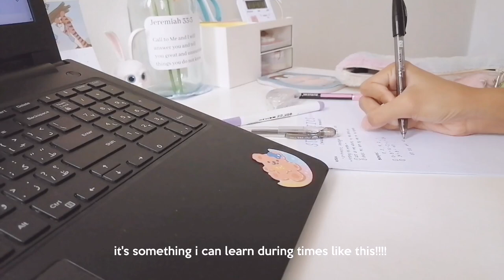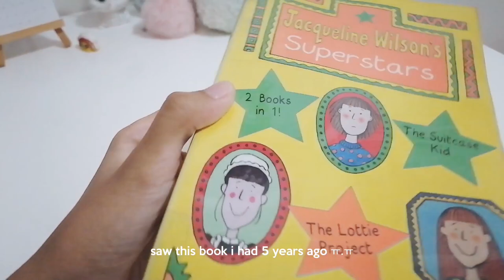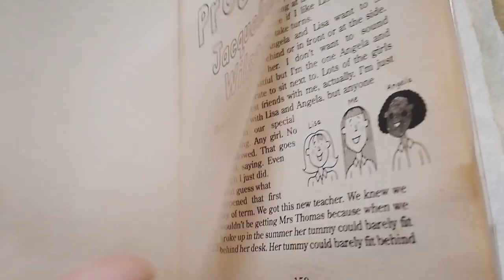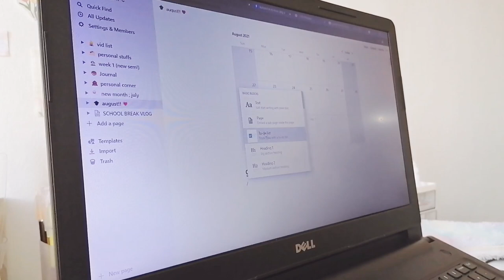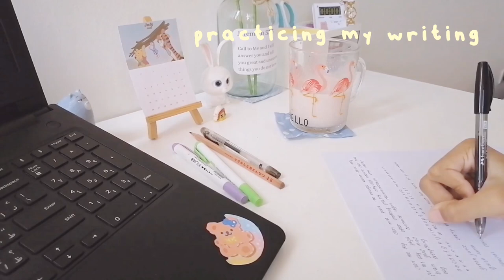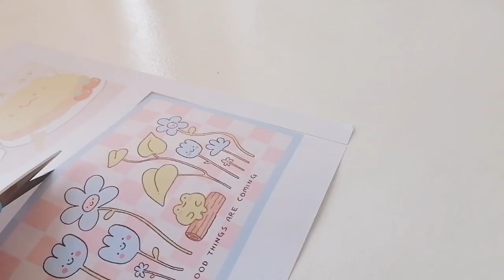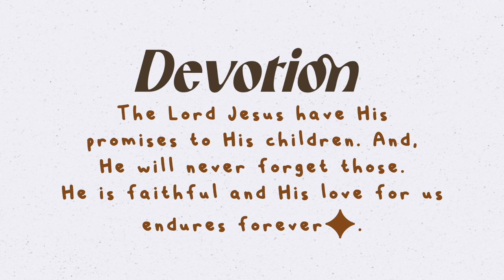school break vlog (study vlog)🌻 : journaling, note taking + making strawberry milk🍓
Study vlog during school/summer break!!

I find school break exciting yet when many days passes, i get bored all the time. I just use my phone all the time. And, i don't want that. So tried my best to focus on productive things, on my hobbies and many more!
I hope ur safe and healthy friends :")

HEBREWS 13:8
Jesus is the same yesterday, today and forever. ♡♡♡
DEVOTION OF THE DAY☔
The Lord Jesus have Hispromises to His children. And,He will never forget those. He is faithful and His love for us endures forever✦.

This pandemic is not yet over. Always pray. Sanitize. And don't stop doing social distancing.